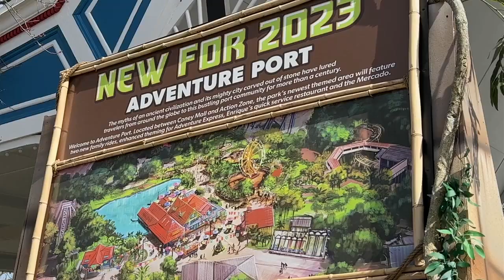PHOTOS: Kings Island releases renderings of newest themed area, Adventure Port